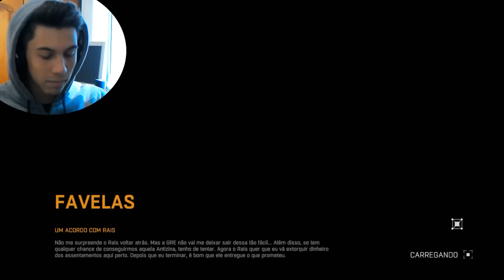Dying Light: Zumbi explosivo! - Episódio 5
FALA PESSOAL!! Aqui é o Kuro!! Sejam bem vindos a mais um vídeo!! Neste vídeo de Dying Light estamos aqui continuando as  missões ordenadas por Rais, e durante elas, algo monstruoso se apresenta a nós, o que será?!